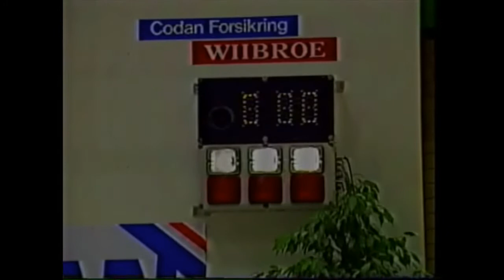NM Tyngdlyftning 1991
Inslag i dansk TV från NM i tyngdlyftning 1991 med bland annat Arne Larsson.